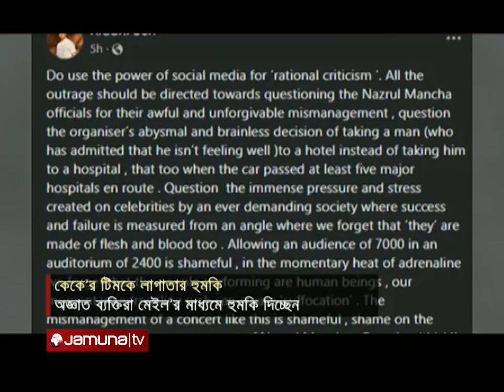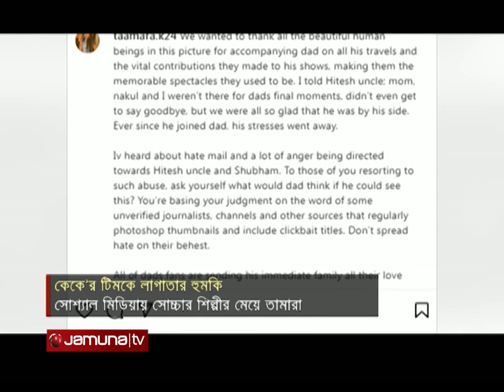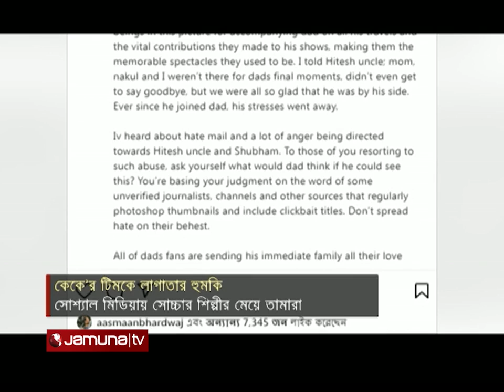কেকে’র মৃত্যুর জন্য দায়ী করা হচ্ছে তাঁর টিম কে; দেয়া হচ্ছে হত্যার হুমকী | KK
মাত্র ৫৩ বছর বয়সে হার্ট অ্যাটাকে মৃত্যুবরণ করেন ভারতের জনপ্রিয় সঙ্গীতশিল্পী কেকে। কলকাতায় নজরুল মঞ্চে গান গাওয়ার সময় অসুস্থ হয়ে পড়েন তিনি। এরপর স্থানীয় একটি হাসপাতালে নেওয়া হলে চিকিৎসকেরা তাঁকে মৃত ঘোষণা করেন। তার আকস্মিক মৃত্যুর জন্য অনেকেই দায়ী করেছেন কেকে’র টিমকে। এমনকি তারা পেয়েছেন নানা ধরনের হুমকি। এবার এর বিরুদ্ধে সোচ্চার হলেন সঙ্গীতশিল্পীর মেয়ে তামারা।